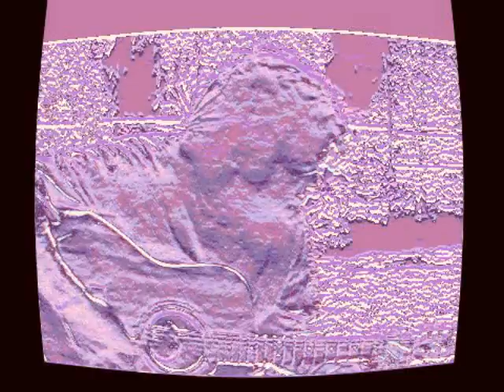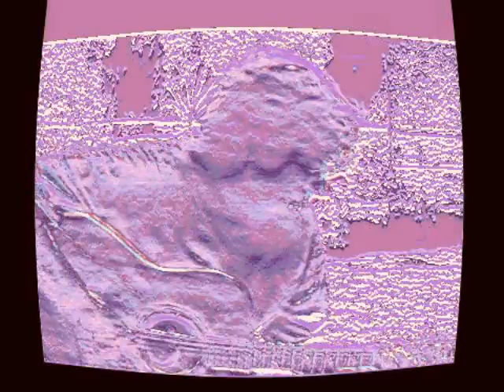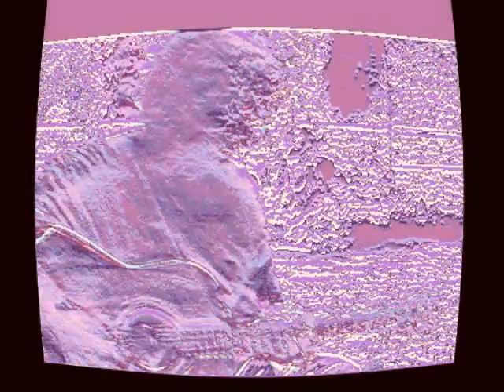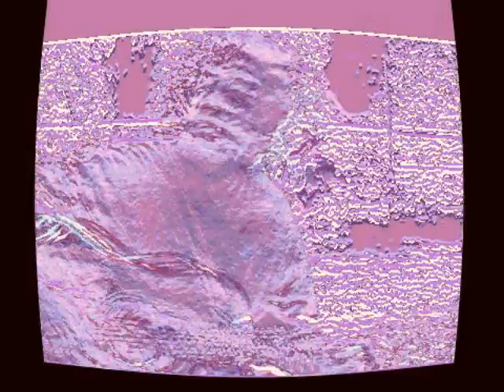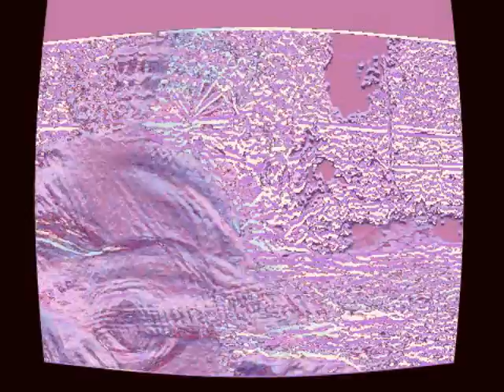Ready To Take A Chance Again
why not take a chance?!